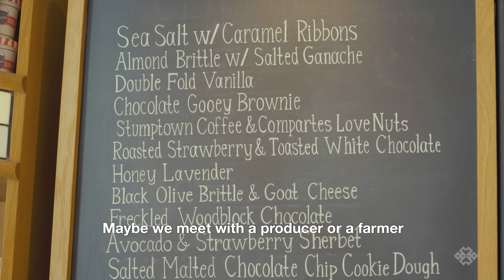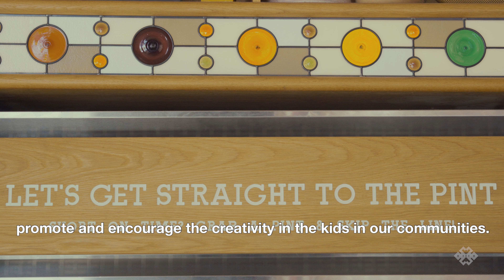This Is The Ice Cream Shop Everyone In LA Is Going Crazy For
The quaint shop doesn’t look out of place at all on Abbot-Kinney—in fact, it looks more natural on the ultra-cool Venice street than it does at its original location a thousand miles away. Salt & Straw’s ice cream base is creamier than your average scoop, and the flavors range from classic to inventive to downright bizarre (dill pickle and fish sauce have been featured here). You can’t go wrong with SEA SALT CARAMEL or DOUBLE VANILLA, but to experience Salt & Straw at its best, take a leap of faith and hit up the STRAWBERRY HONEY BALSAMIC with black pepper. Its sweetness, acid, and back-end tingle of spice keep your palate interested through the whole damn cone.